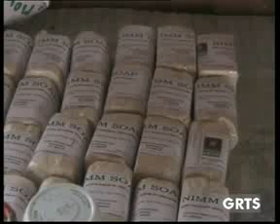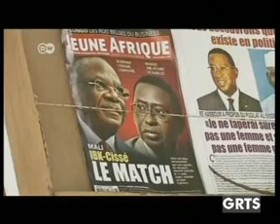GRTS 11 08 2013 2020 GMT